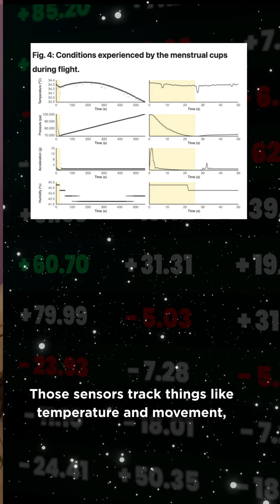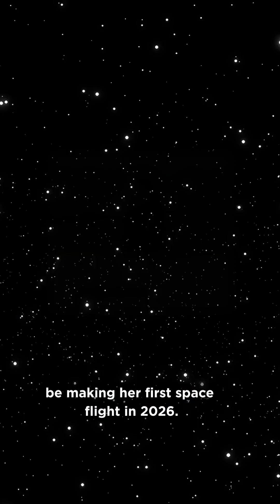Why menstrual health matters for space exploration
For decades, space exploration was designed around male bodies and basic questions about women’s health were under-researched, including how menstruation is affected by microgravity.

That is starting to change. Our health correspondent Ester Pinheiro spoke with scientist Lígia Coelho, who is leading research testing menstrual cups in orbit through the AstroCup project, using miniature sensors to generate data on physiology during long-duration missions.

Astronaut and physician Shawna Pandya has argued that studying women’s health in space can also strengthen women’s health outcomes on Earth. She is also advocating for this research to be tested in real spaceflight conditions.

Expanding space medicine beyond a male default isn’t just about inclusion, it determines who can participate in future missions, and what kinds of science get done.